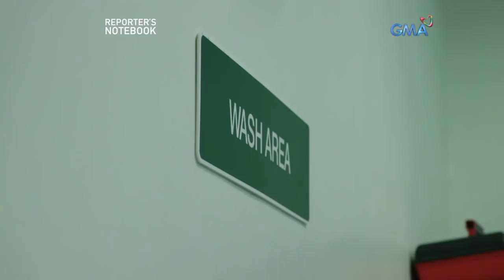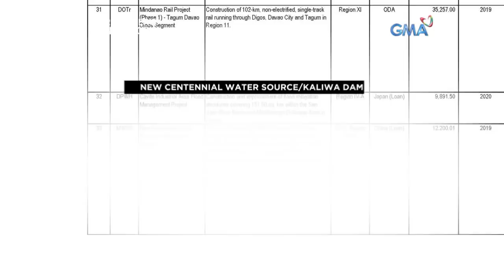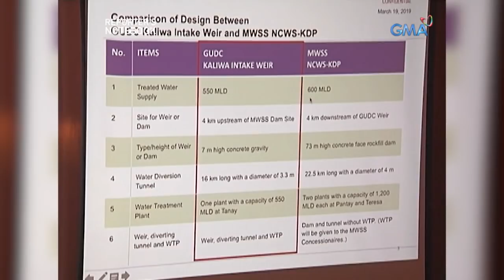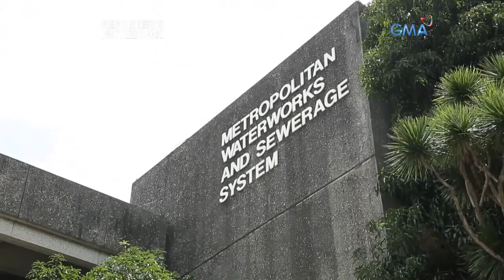Reporter's Notebook: Ilang dialysis patients, apektado rin ng water shortage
Aired (March 21, 2019): Hindi lang mga residential area ang apektado ng kakulangan ng supply ng tubig kamakailan, kundi maging mga pasyente rin sa ospital. Ang kabuuang detalye, panoorin sa video na ito.

Watch episodes of 'Reporter's Notebook' Thursday nights at 11:35 PM on GMA Network, hosted by Maki Pulido and Jun Veneracion.